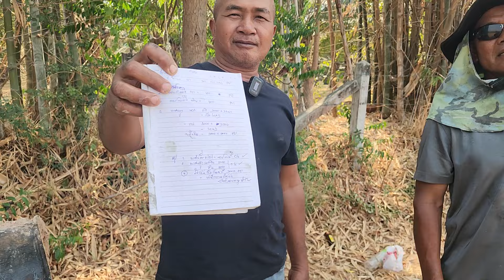รถขุดไม่มีกำลัง ‼️ สรุปมันเกิดจากอะไร❓️